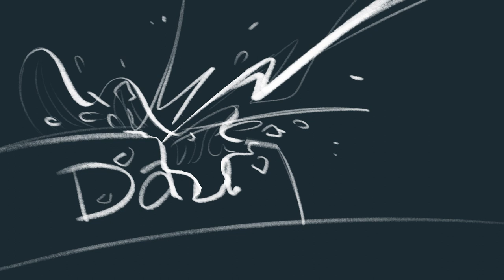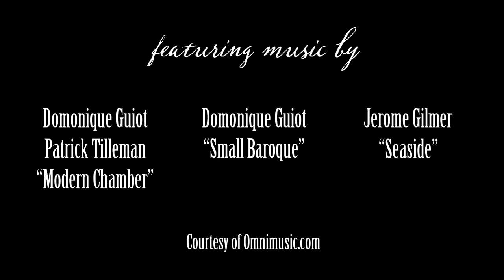The Finvestigations of Sharklock Foams (2017) Original Animated Short Film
When a lighthouse keeper dies under mysterious circumstances, it's up to famous land-shark detective Sharklock Foams and his otter companion, Doctor Flotsam, to track down the culprit and thwart a much more sinister plot.

A reupload of my senior capstone film completed at Columbus College of Art & Design in 2017. (The original version was unfortunately purged from YouTube following a change in the alumni email system, causing the channel associated with my email account, and all of its content, to be deleted.)

Starring the voice talents of @ProZD  as Sharklock, Flotsam, and Morayarty.

I hope you enjoy this throwback to my earlier work. :)